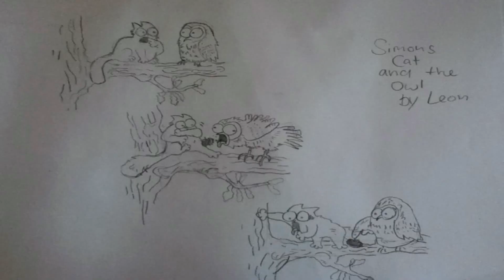How to Draw Simons Cat with a Owl by Leon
wenn du es magst abboniere mich.